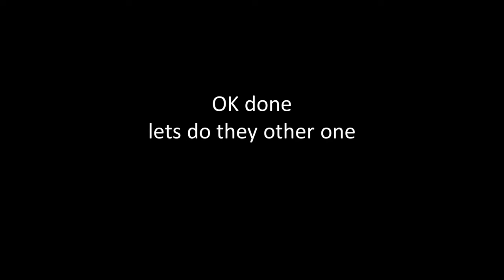What happend if you kill the Pirates in Anno 1800 ☠️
Arrrrrrr Pirates! ☠️